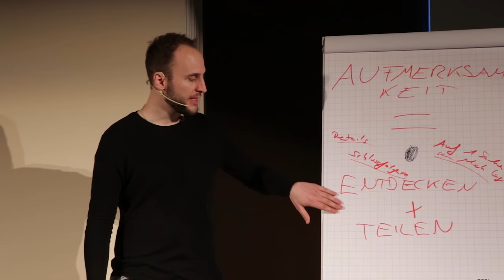Probleme, die nur Schüchterne haben (Friendzone entkommen!)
Flirten Lernen kann, wenn du Schüchtern bist, ganz schön furchteinflößend sein. Wie soll ich Frauen ansprechen? Was soll ich nur sagen? Und was ist, wenn sie nur Freundschaft will? Dieses Video ist für dich!

Musik von B E T T O G H
"P H A S E  SHIFT"